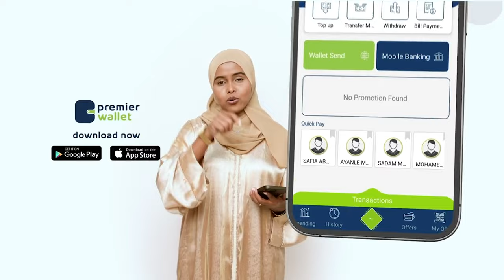Ninka ugu taajirsan qaaradda Afrika oo ka soo jeeda dalka Nigeria ayaa shacabka dalkiisa u sheegay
Ninka ugu taajirsan qaaradda Afrika oo ka soo jeeda dalka Nigeria ayaa shacabka dalkiisa u sheegay hadal ka yaabiyay.